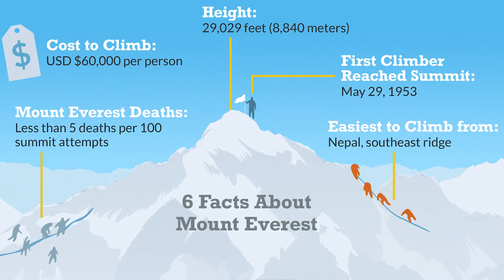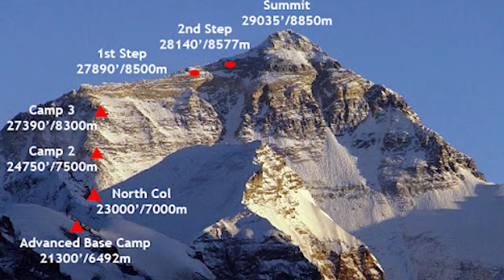ऐतिहासिक दिन || सगरमाथाको उचाइ बढ्यो ||The new height of Mt Everest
तपाईंहरुलाई यो भिडियो मन पर्‍यो भने यो भिडियोलाई like अनि share गर्न नबृस्नु होला ।

धन्यवाद